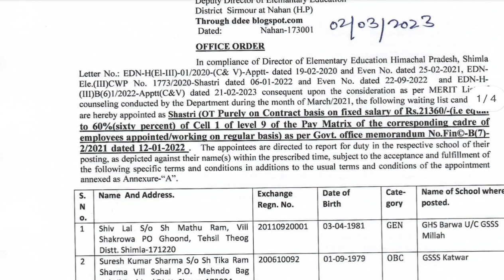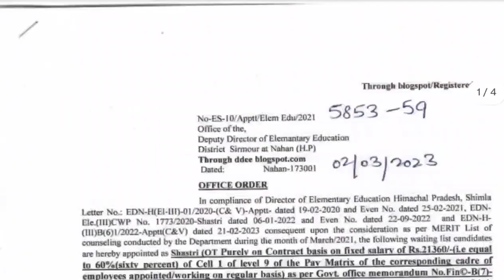Shastri Appointment order From Waiting panel district Sirmour